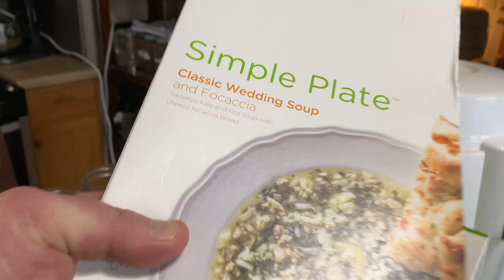Winter Trouble | A Big Family Homestead VLOG